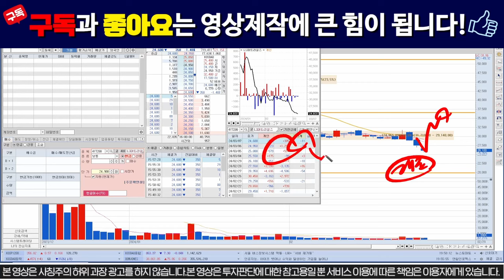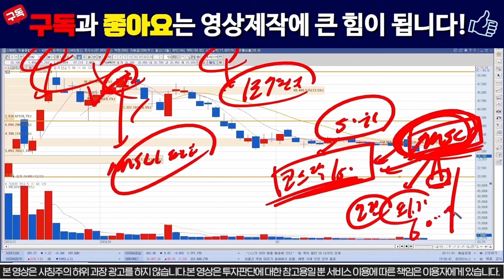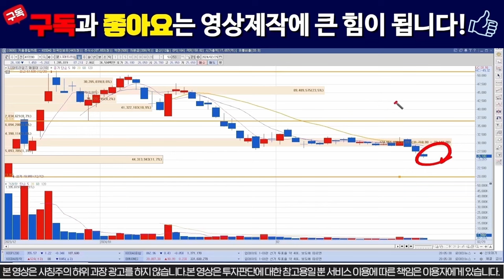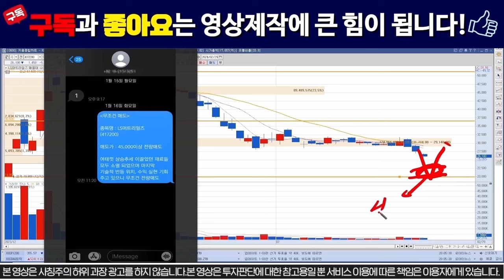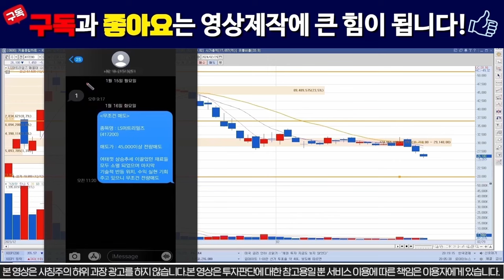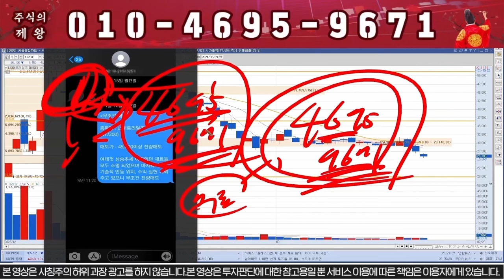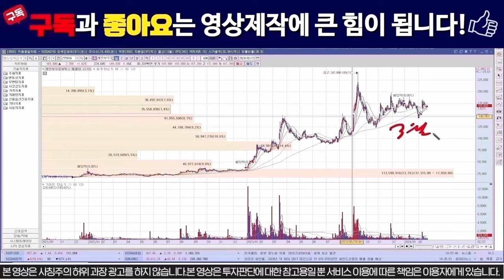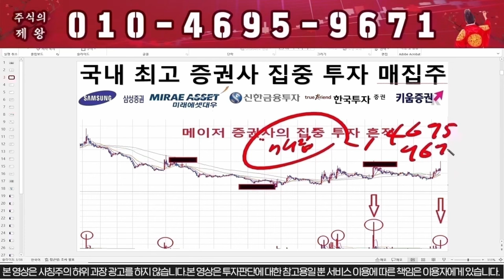[LS머트리얼즈] 장마감 미친호재!!! 내일 상한가다!!!! /LS머트리얼즈주가